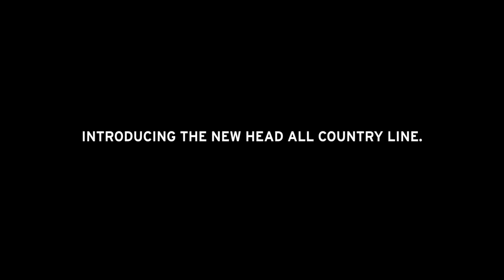HEAD What's your limit? - When you love the uphill as much as the downhill! English Subtitles HD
These two exceptional athletes are going beyond pushing their limits!
Marco "Büxi" Büchel and Hermann "Herminator" Maier in HEAD's newest All Country Gear. What's your limit?